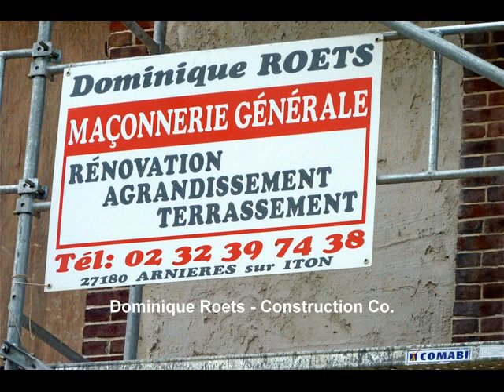BU BASE 1053